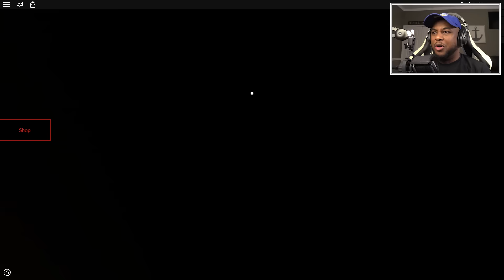THE CUTE, LITTLE DOLL - A Roblox Horror Story